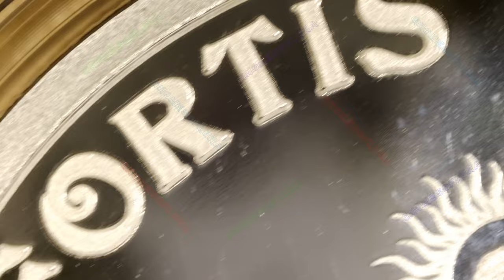2024 Fortis Veritas / Monumental Truth Series, #11 / Silver Shield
Year: 2024
Title: Fortis Veritas
Series: Monumental Truth Series, #11
Mint: Golden State Mint
Mintage: 236
1oz Silver Proof

Description:

Fortis Veritas is my vision for a hard charging Truth. The summation of my artistic expression that leads to a Silver Shield Singularity. I singular narrative that ends all lies and their manifested Ponzi scheme. This strong truth will drive evil out of the halls of every power. Buying silver acts as a Silver Bullet to the Ponzi Planet and a Silver Shield to protect your family with real tangible assets.